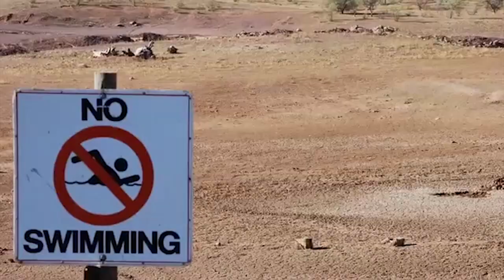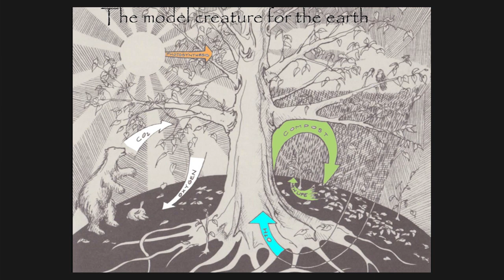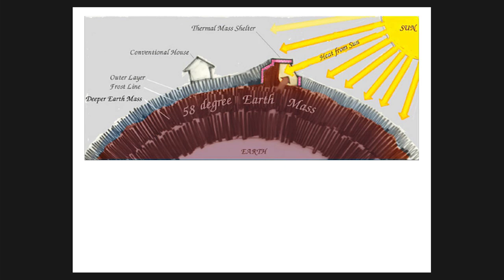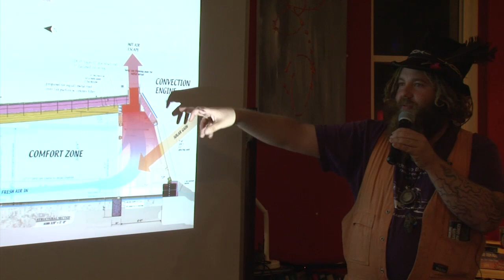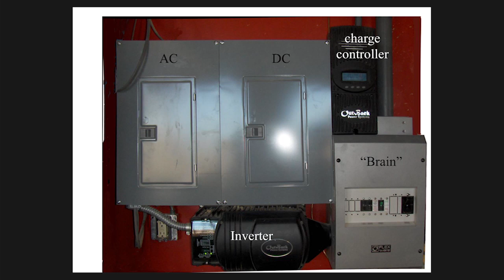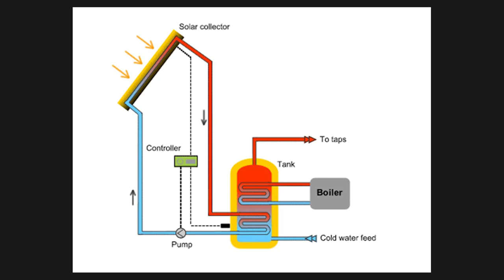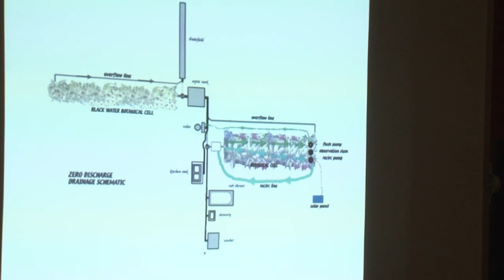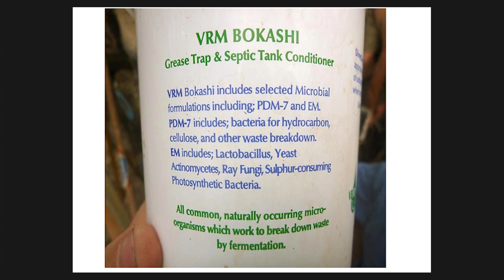The Earthship has landed in Australia!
"The Earthship is the epitome of sustainable design and construction. No part of sustainable living has been ignored in this ingenious building."

Built with recycled materials, earth connectivity and passive systems, Earthships are renowned for integrating day-to-day life with the biosphere.  Earthships have a maverick history with Michael Reynolds AKA the "The Garbage Warrior" at the helm, and our speaker Duuvy Jester continues this fine tradition.

In this full length presentation (including slides), The Australian Technology Association (ATA), together with Transition Bondi, welcomes Duuvy Jester from Earthships Australia.